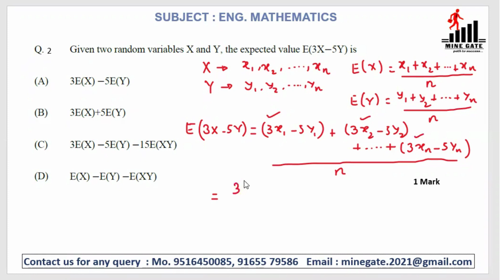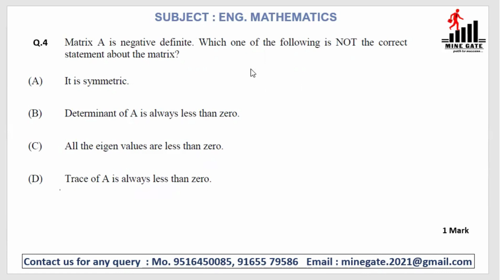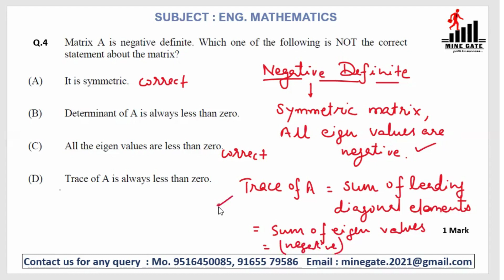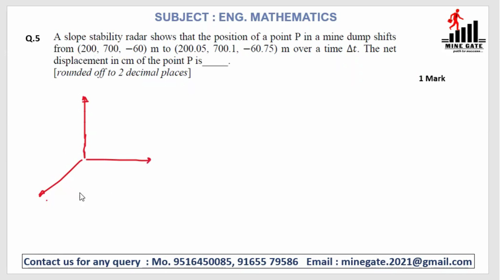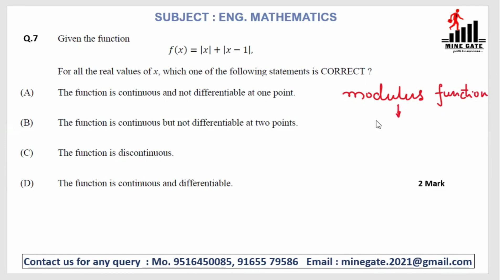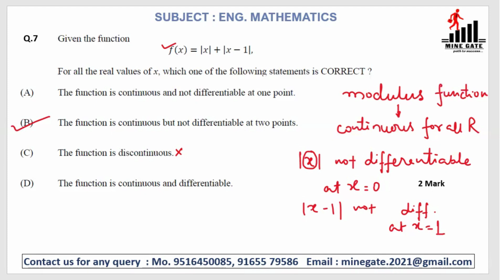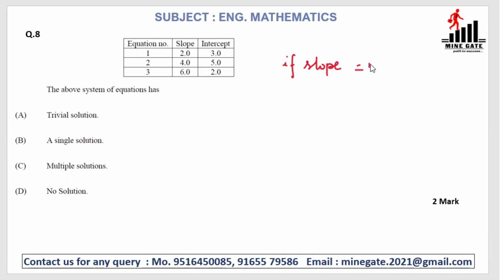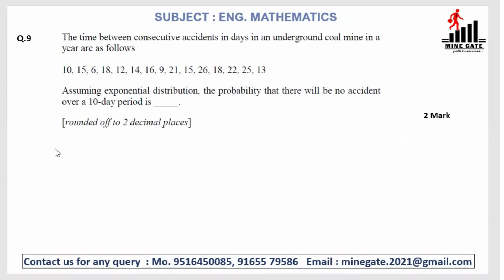GATE MN 2023 ENG. MATHEMATICS SOLUTION BY VIKAS SIR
MINE GATE Online coaching institute combination of Experts and rankers as the teaching faculty you can easily get the best smart approach and perfect guidance.
study here from zero to advanced level.
For achieving your goals and gate mining preparation join with us🙏
Registration open for GATE 2024 online classes
Registration form 👇🏻